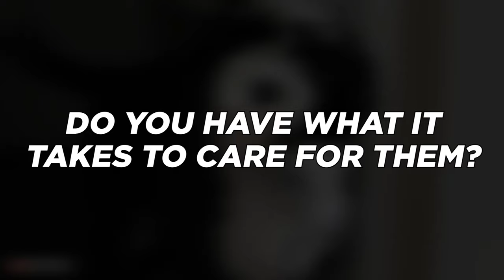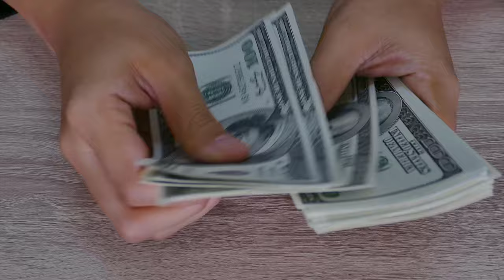Bernedoodle Dog Breed Guide: What People Love About The Bernedoodle | Dogs 101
You heard about intelligent, cuddly, and affectionate dogs. But have you seen anything that has all these traits plus goofiness? In this video, let’s look into one of the newest designer dogs – the Bernedoodle. Despite what people say, this type of dog is not a breed. It is a hybrid of the Poodle and the Bernese Mountain Dog. It was created solely for companionship but breeders didn’t expect the traits that it possesses today.

Since these dogs are hybrids, they can inherit different appearances. Some grow up to have curly, wavy, or straight hair. Believe it or not, they can even inherit colors other than black, white, and brown. The Bernedoodle can grow up having blue, silver, even sable-colored coats! But these are not the only traits that make them unique.

Today, let's look into one of the goofiest and most talented dogs - the Bernedoodle. Is caring for these dogs high maintenance? Tune in to find out.

Aside from its goofy and loving nature, the Bernedoodle is highly trainable. These dogs are even raised for dog competitions. They are the beacons of grace, talent, and beauty. Bernedoodles win awards all the time. It could be due to their tricks, their charisma, or their looks. Seeing how this designer dog is an all-in-one package, everyone wants to have one. But do you have what it takes?

TIMESTAMPS
00:00 - Intro
01:35 - History
02:19 - Other Names
02:44 - Size
03:28 - Personality
03:55 - Pet Compatibility
04:20 - Temperament
04:57 - Family life
05:48 - Children compatibility
06:21 - Owning a Bernedoodle